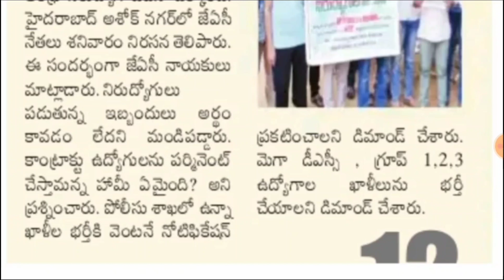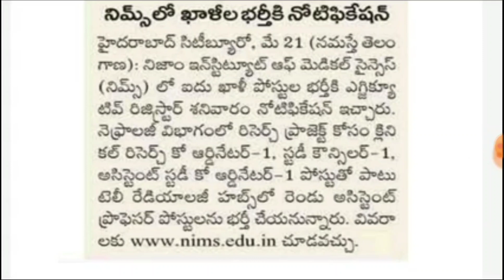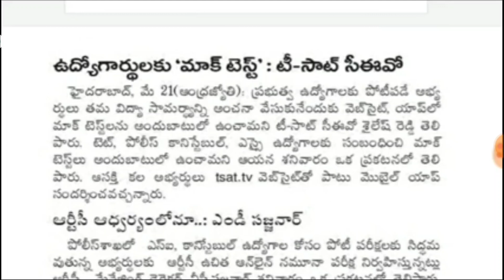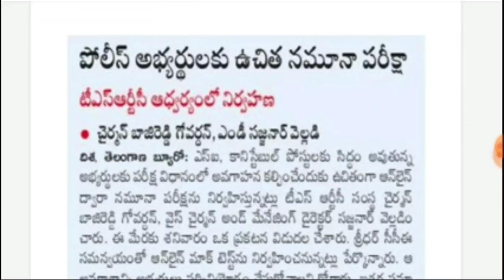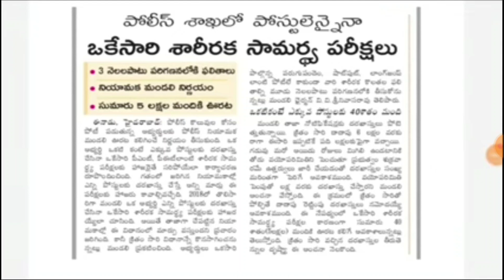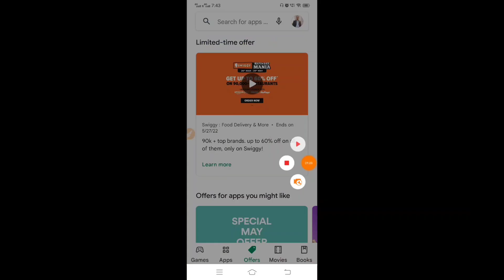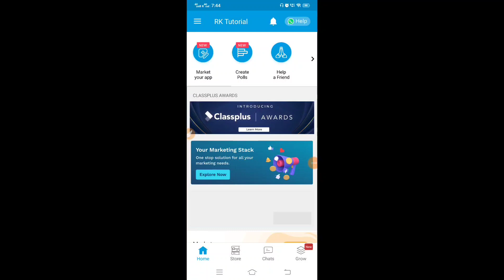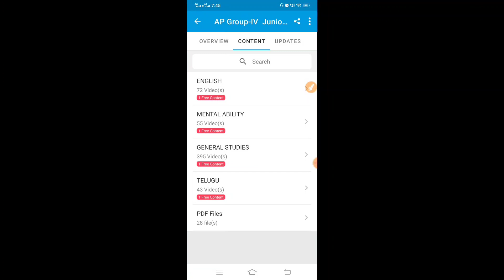👌AP&TS Groups, Police, DSC Latest Update | RK Tutorial